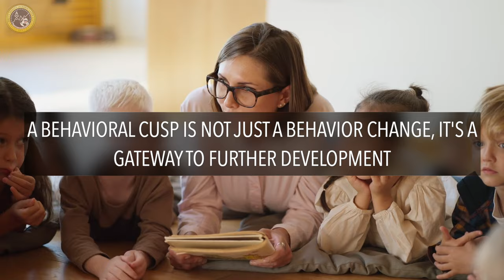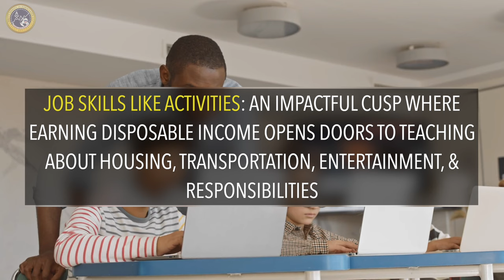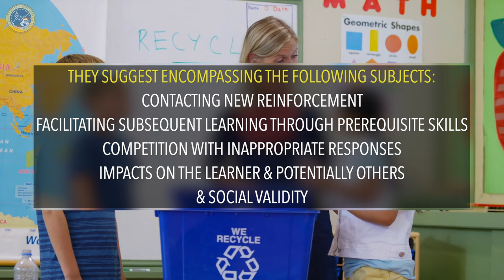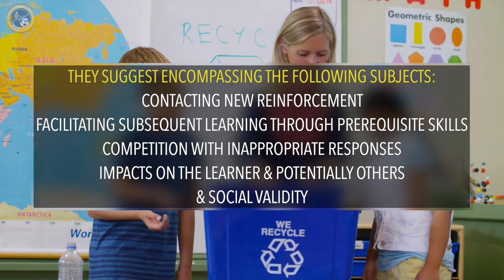Unveiling the Power of Behavioral Cusps: A Guide for Behavior Analysts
In this video, Derek Davidson, an RBT at Brett DiNovi & Associates, dives into the captivating world of Behavioral Cusps. Join us as we explore the profound impact these behavioral phenomena have on individuals' lives, often overlooked but crucial in behavior programming for new learners.

What exactly is a behavioral cusp? According to Rosellis Ruiz and Baer (1997), it's more than just a behavior change; it's a gateway to further development, exposing individuals to new environments, reinforcements, punishments, responses, and stimulus controls. Identifying these cusps is akin to recognizing reinforcers, a skill essential for behavior analysts when selecting goals for learners.

Using vivid examples provided by Ruiz and Baer, Derek illustrates various behavioral cusps such as crawling leading to walking, reading fluency enhancing cognitive development, and job skills acquisition opening doors to new opportunities. These examples underscore the applied nature of behavior analysis and the potential societal impact of behavioral cusps.

Not all behaviors constitute a cusp; Derek discusses non-examples like learning to balance in a tabletop position, emphasizing the importance of understanding the interplay of behaviors in achieving larger developmental milestones.

Drawing from Bashon-Pur's (2001) systematic method for selecting target behaviors, Derek highlights considerations such as introducing new reinforcement, prerequisite skills, competition with inappropriate responses, impacts on the learner and others, and social validity. Understanding the why behind introducing targets is crucial, especially considering a behavior cusp's potential to unlock doors to previously unattainable experiences.

Thank you for joining us in exploring the fascinating realm of behavioral cusps. Let's unlock new possibilities together! 🌟🔍🧠

If you're interested in Mentoring others check out our Mentorologist channel here/ @ucjzddoxzyzwesfqyogt-gaa

Brett DiNovi & Associates & all subsidiaries deploy consultants across more than 300 schools/organizations using applied behavior analysis (ABA) principles to help people, from students with developmental disabilities to coaching leaders of industries worldwide.